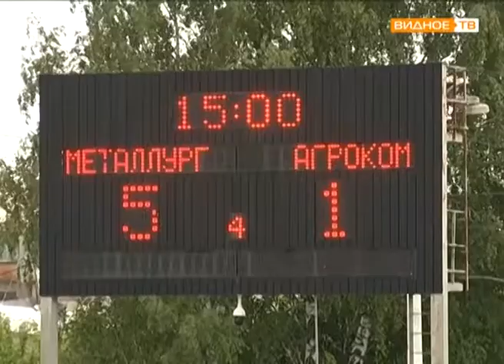"Металлург" vs. "Агрокомплекс" - игры в рамках Чемпионата России по мотоболу